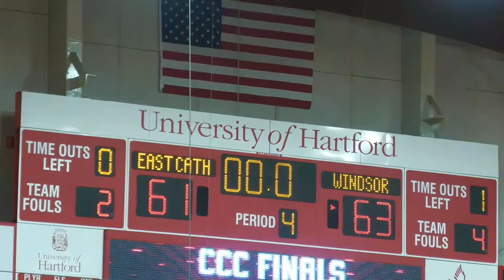CCC Boys Basketball Final East Catholic vs Windsor - February 29, 2024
Enjoying basketball? Get a heads up whenever we go live. Simply click below to receive a notification every time we go live